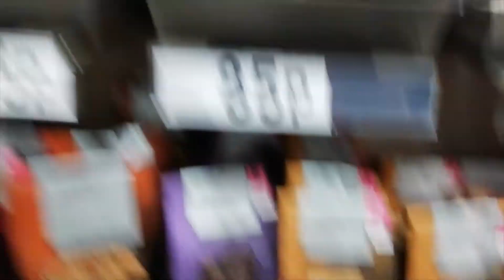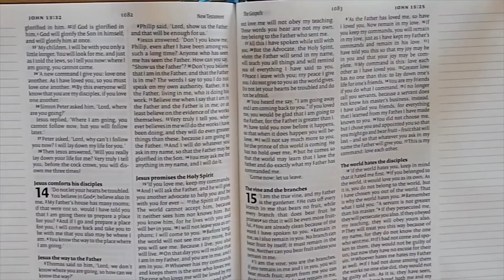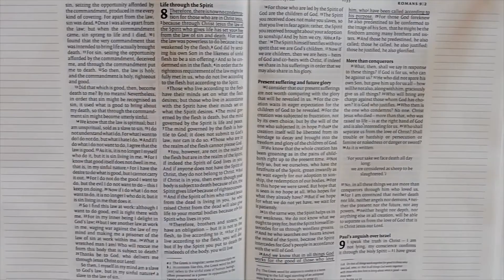CHRISTIAN UNION: Fresh Start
We've got two channel-newbies today!
1. Christian Union is our lunchtime group we normally run in a school but we're jumping on YouTube because Coronavirus made us. This means if you don't normally come to CU you now can (and you are more than welcome!).
2. Connor is a gap year student at Norwich Youth for Christ and he will be joining us for the ride (lucky us!).

We are part of Meadow Way Chapel